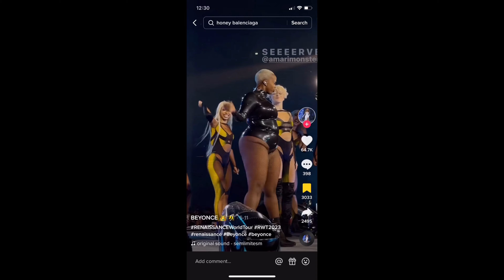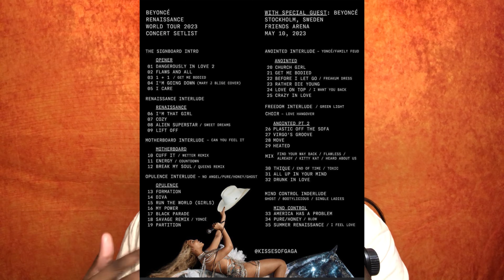Beyoncé Renaissance World Tour Review !! The Girls Are Being Weird !!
Let’s get into this world tour, did y’all buy tickets, are y’all excited with the outcome of the tour?? … well I am let’s get into it …